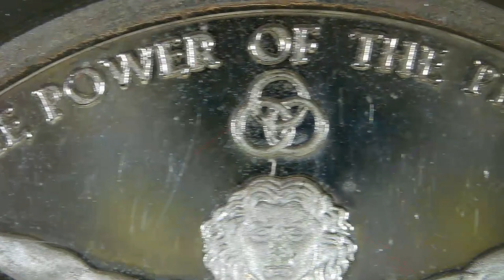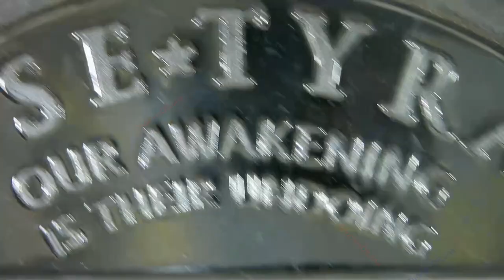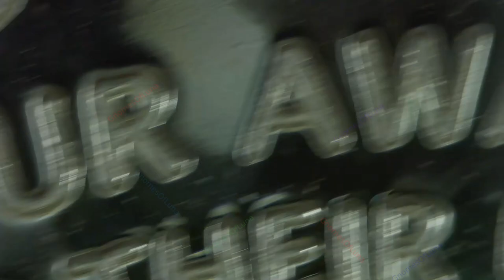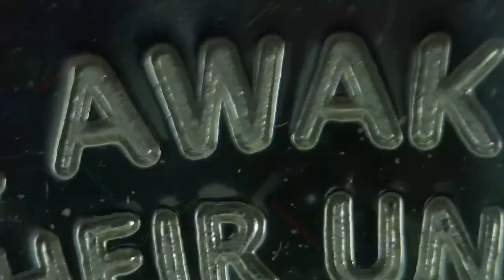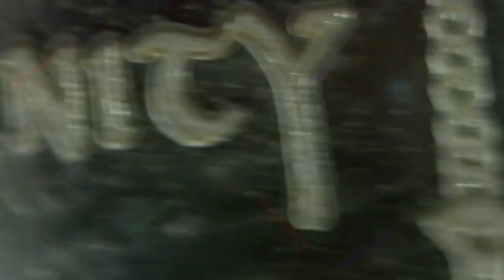2013 Vitruvian / Oppose Tyranny Restore Liberty / Deluminati Coins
Year: 2013
Title: Vitruvian
Oppose Tyranny Restore Liberty
Deluminati Coins
Mint: Mulligan Mint